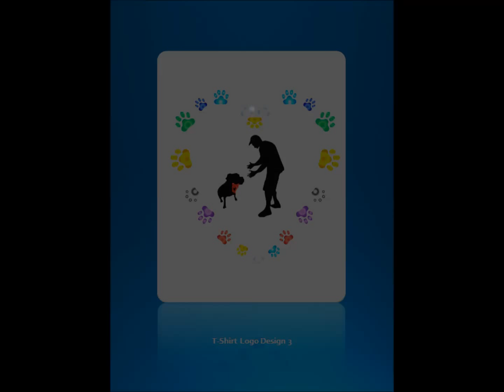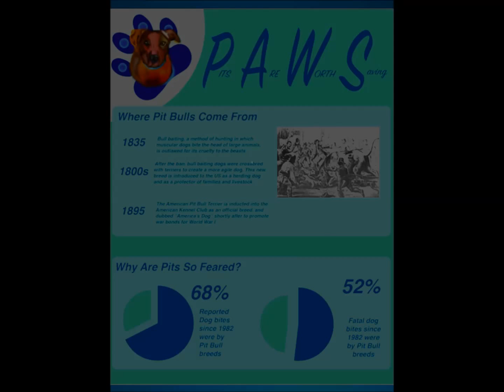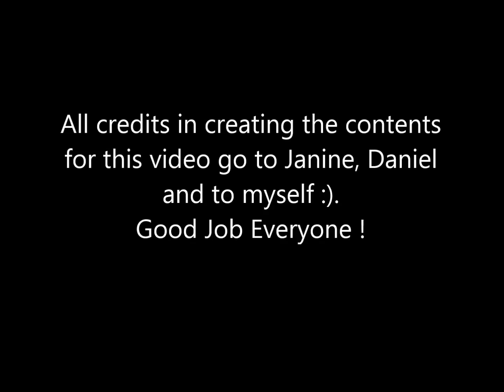P A W S FINAL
All the contents are made up. If it was possible to create it for reality, why not ?